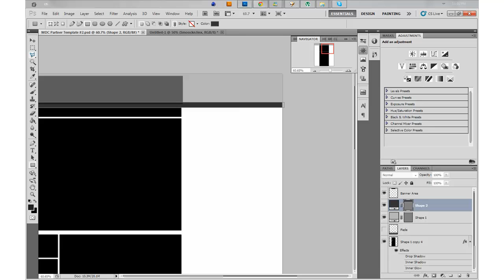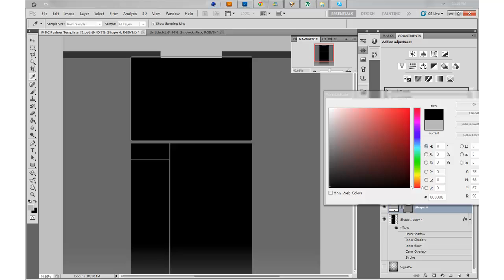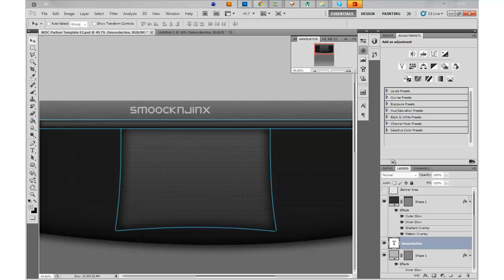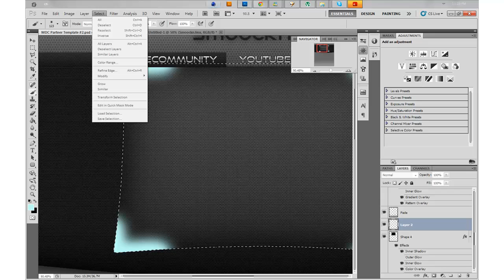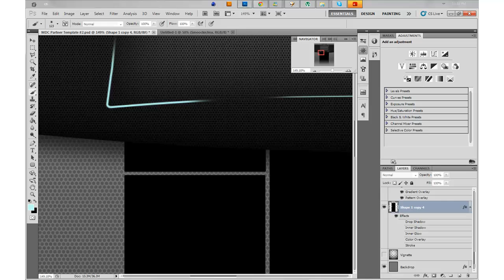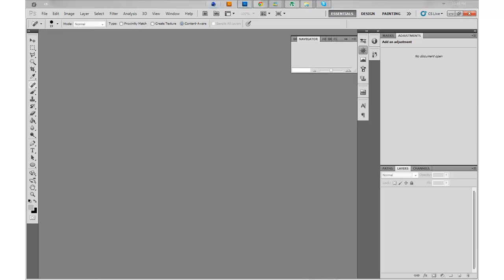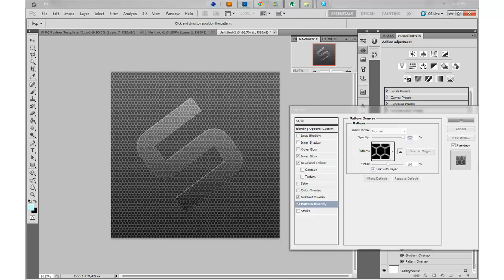SmoocknJinx background speed art-lsphotoshop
i made this background for my friend i hope you guys like it, If you want to purchase a background or intro its 5$ if u want the project files u pay an extra 10$
not to bad eh?